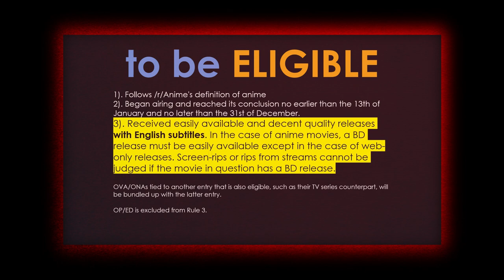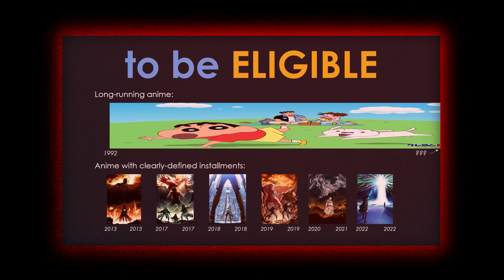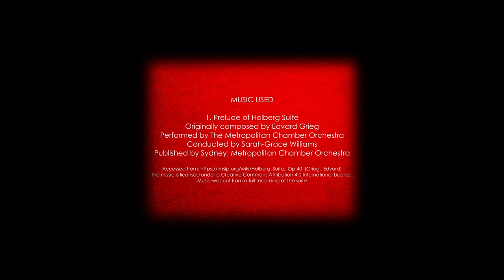Introducing the /r/Anime Awards!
Introducing the /r/Anime Awards! These are annual awards r/anime holds to determine the best of the best anime has to offer. Unlike other Awards shows, we have both Public Awards and Jury Awards. This means everyone can participate, but anime many people may have overlooked still have a chance to shine.

If you want to vote, make sure to come over to the site in January.

To participate, keep an eye out for Awards-related applications or threads to apply or comment on Awards Events!

Voiced and Edited by u/MisterJaguar

or Jag's mouth.

"1. Prelude" of "Holberg Suite"
Originally composed by Edvard Grieg
Performed by The Metropolitan Chamber Orchestra
Conducted by Sarah-Grace Williams
Published by Sydney: Metropolitan Chamber Orchestra
Accessed from the International Music Score Library Project.
Music was cut from a full recording of the suite.